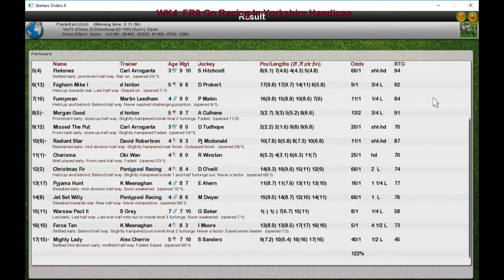FR WK4 R9 Go Racing In Yorkshire Handicap